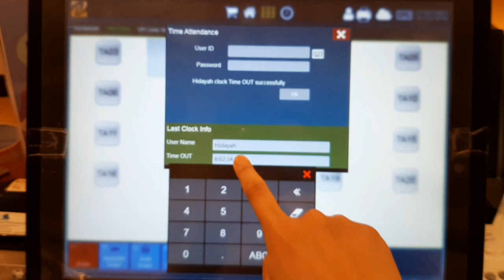DID I GET THE SCHOLARSHIP? (FAMILY REACTION) & FAREWELL :( | LV3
Hi everyone! Sawadee ka. More video coming soon! Love you!